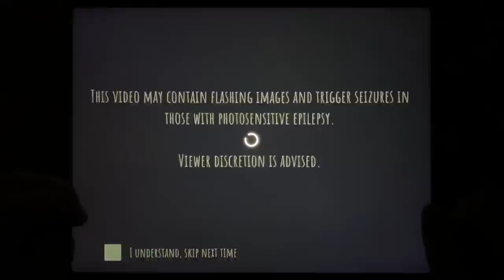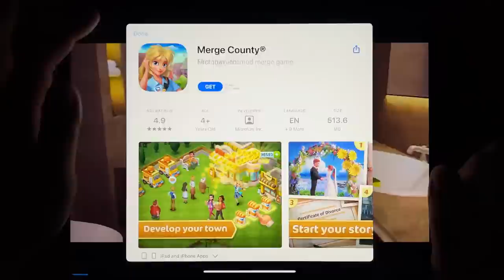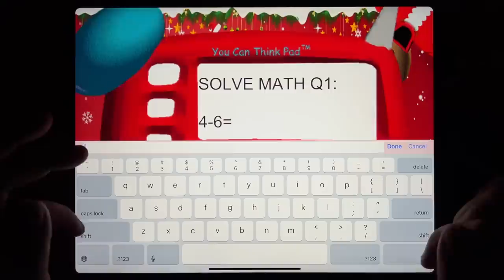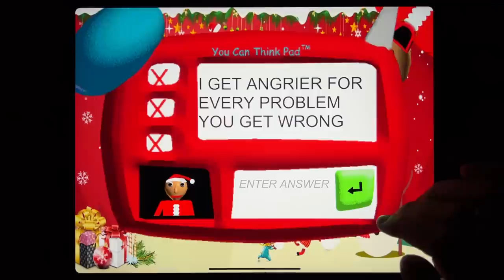Granny Chapter Two, Eyes - The Horror Game, Mr Meat 2, Slendrina: Asylum, Bendy Run, Granny's House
Granny Chapter Two, Eyes - The Horror Game, Mr Meat 2, Slendrina: Asylum, Bendy Run, Granny's House, Evil Nun Maze, Slendrina The Cellar 2, Madhouse 13, House of Fear, Scary Horror Nightmare, Santa Basics